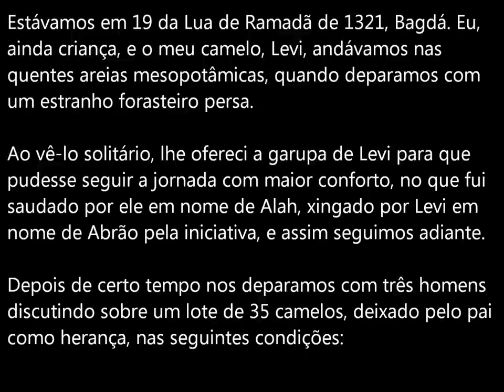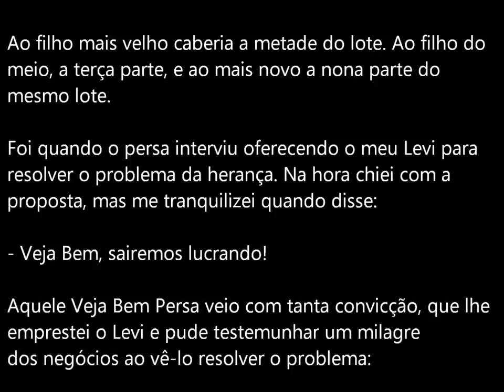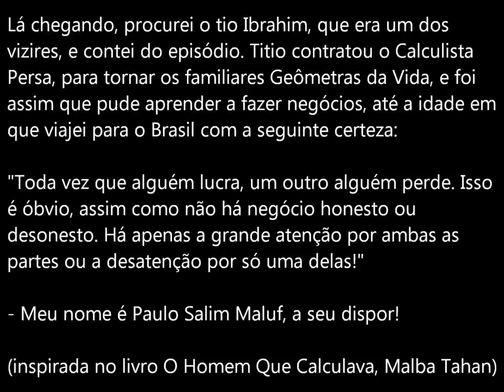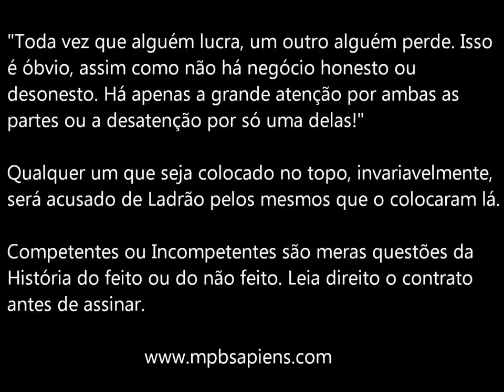Paulo Maluf, o Pilantra e o Poeta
Crônica Musical